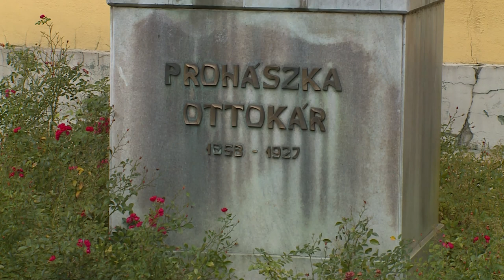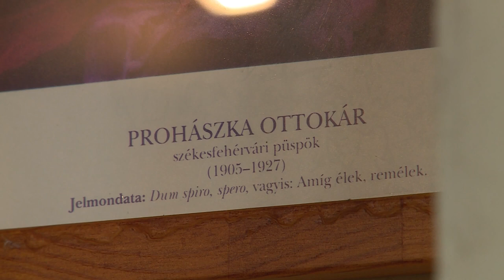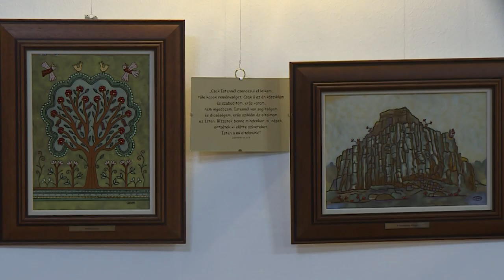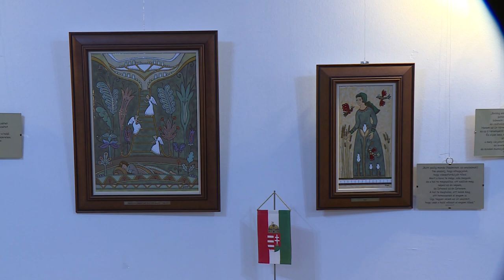231107 Paletta magazin